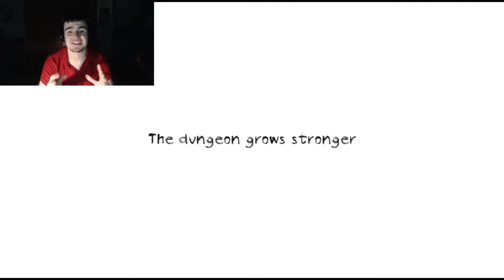Dungeon Nightmares Night 1: Welp. This is my nightmare! D:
Hey everyone! I was requested to play this game actually VERY recently! It was a horror game, i was told it should be easy since i am a newbie when it comes to horror games, Welp, This newbie game was too much for me to handle XD.

I want to keep doing game recommendations, and as much as my body says NO DONT PLAY THIS MORE! I will continue to try to get further into the nightmare, Hopefully its only a few nights, because if its not, I will eventually enter this world in my sleep D:

My twitch times - Monday-Sunday (6:00 PM Central [For sure])